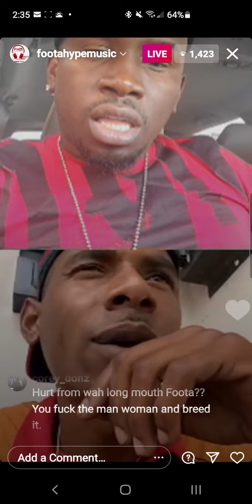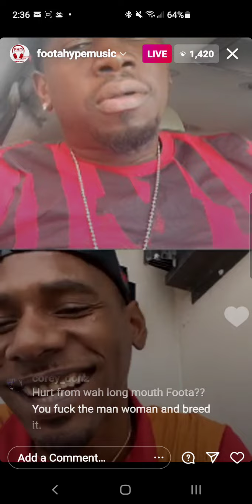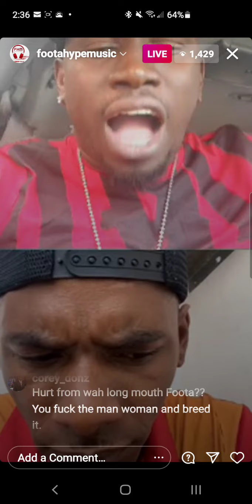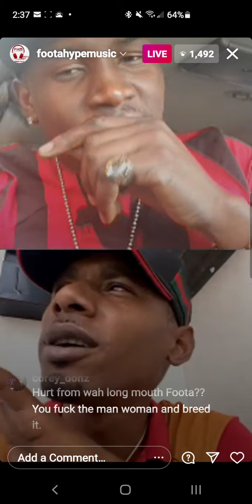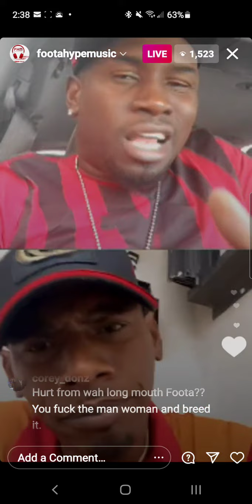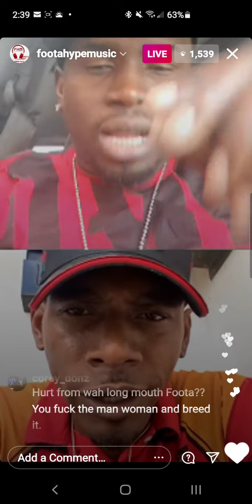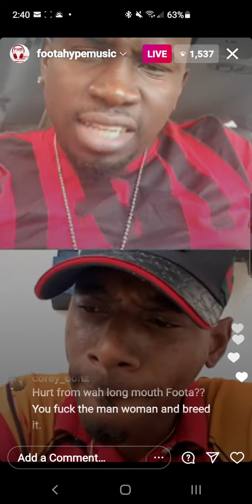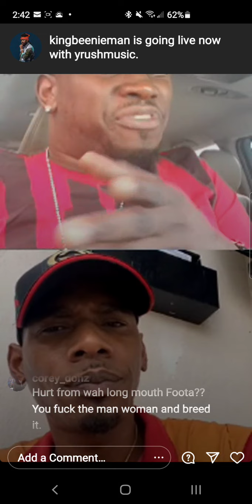Foota hype talks about flex